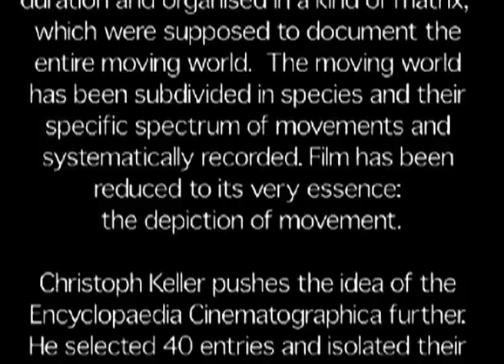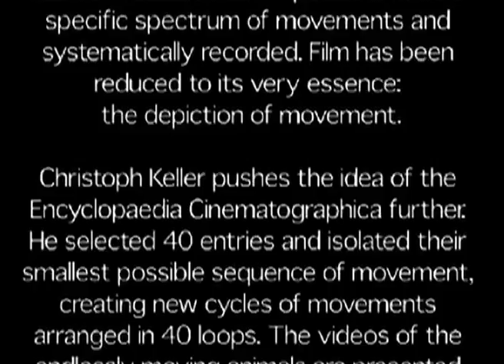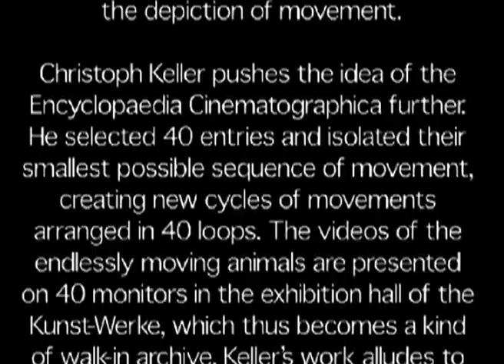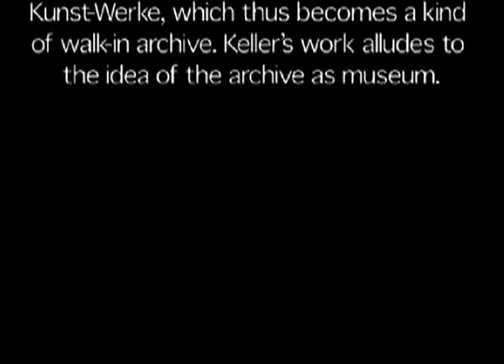encyclopaedia cinematographica - demo-video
The international scientific film project Encyclopaedia Cinematographica has been founded in the 1950s by the Institute for Scientific Film (IWF), Göttingen/Germany, instigated a. o. by Gotthardt Wolf and the ethologist Konrad Lorenz. The archive comprises several thousand films, mostly of 2 minutes duration and organised in a kind of matrix,  which were supposed to document the entire moving world.  The moving world has been subdivided in species and their specific spectrum of movements and systematically recorded. Film has been reduced to its very essence: the depiction of movement.

Christoph Keller pushes the idea of the Encyclopaedia Cinematographica further. He selected 40 entries and isolated their smallest possible sequence of movement, creating new cycles of movements arranged in 40 loops. The videos of the endlessly moving animals are presented on 40 monitors in the exhibition hall of the Kunst-Werke, which thus becomes a kind of walk-in archive. Keller's work alludes to the idea of the archive as museum.

Christoph Keller - Encyclopaedia Cinematographica
KUNST-WERKE BERLIN, 2001
Organisation: Klaus Biesenbach together with Anselm Franke